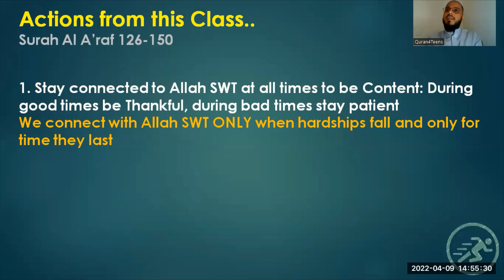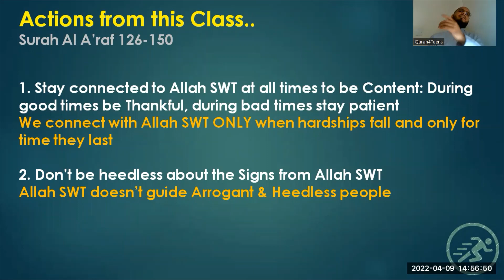Quran4teens Short Video Lesson65 Surah Al Araaf 126-150 Understand Quran Islam Easy Tafsir Teenagers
Short video focusing on key actions from each weekly lesson. This one is extracted from Lesson 65 Surah Al Ar'aaf 126-150

🌠 *Content:*
🔍 *Program Details*
⏰2:00 - 3:00 pm (KSA Time)🇸🇦
⏰3:00 - 4:00 pm (UAE Time)🇦🇪
⏰4:00 - 5:00 pm (PAK Time)🇵🇰

*Fees - FREE